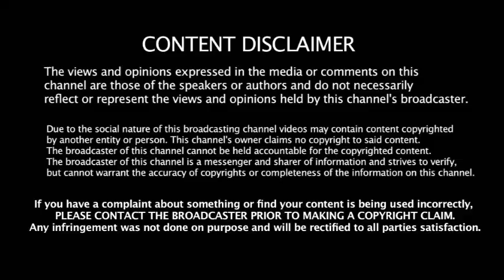ஜெயலலிதாவை மிஞ்சும் எடப்பாடி - இடப்படியால் ஆடிப்போன ஒட்டுமொத்த எதிர்க்கட்சிகள்